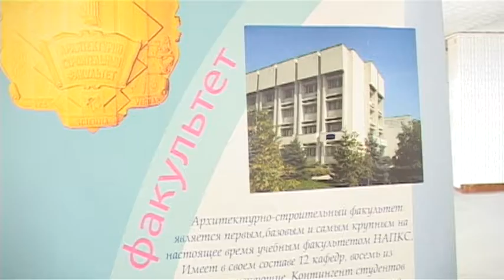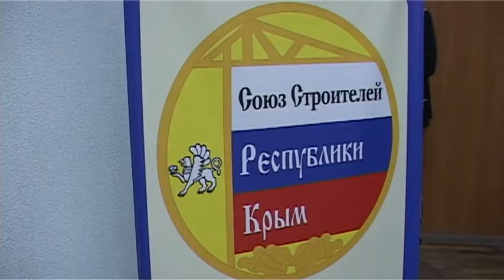На базе Академии строительства и архитектуры КФУ прошла конференция по пожарной безопасности 9.04.15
Телевидение Крымского федерального университета им. В.И. Вернадского

С 9 по 10 апреля на базе Академии строительства и архитектуры КФУ им. В.И. Вернадского прошла конференция по техническому обеспечению комплексной безопасности на объектах различного назначения.

В ходе мероприятия руководителям строительных, монтажных и проектных компаний и их главным инженерам, специалистам по системам безопасности была предоставлена обширная информация по современным требованиям и нормам законодательства в сфере строительства, проектирования и государственного надзора.